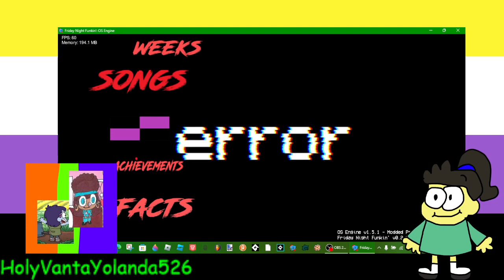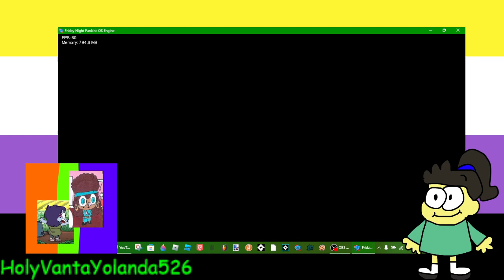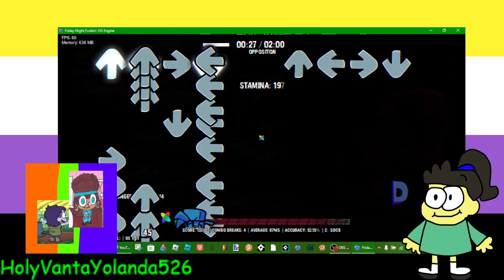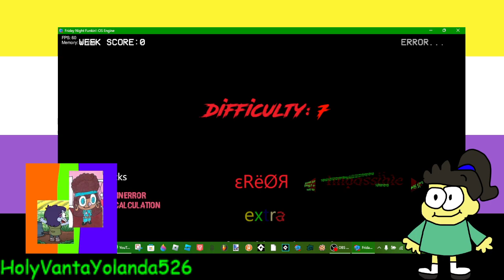Trying out Expunged Takeover v4 (Part 2: Bambi Week Part 2, P3's Week, and O҉P҉P҉O҉S҉I҉T҉I҉O҉N҉)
I decide to try this thing again after the creator of this mod, @eaoa1234, asked when I'm going to finish the gameplay. So... here it is! This channel is meant for people 13 or older.